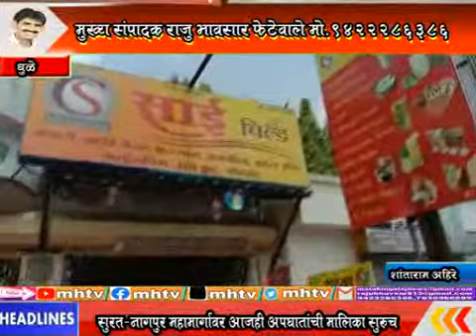MhTvNews 20 06 2021 धुळे शहरात चोरी नित्याची बाब साई चिल्ड प्रोव्हिजनमध्ये चोरी 5